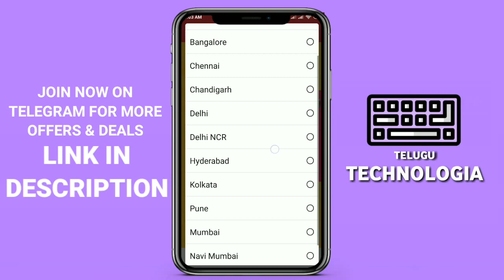Maxtasters - Free Protein Cookie || Freebies || free sample products today || Telugu Technologia